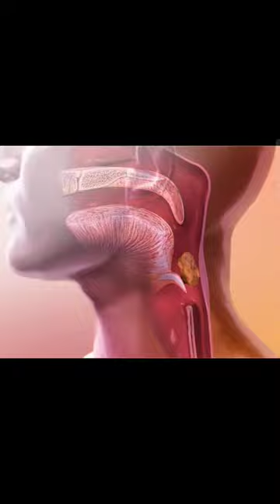GIT_Chewing & Swallowing 😋🤤